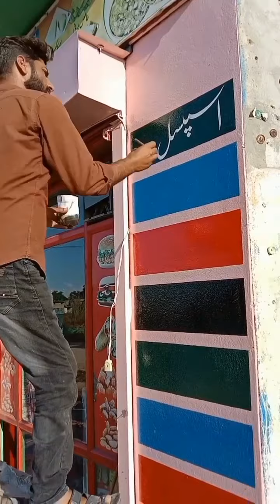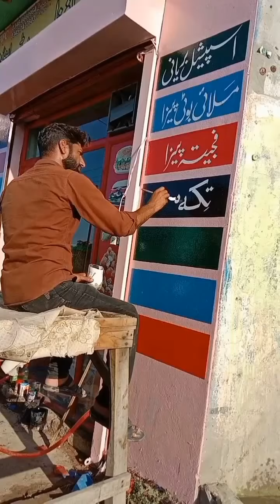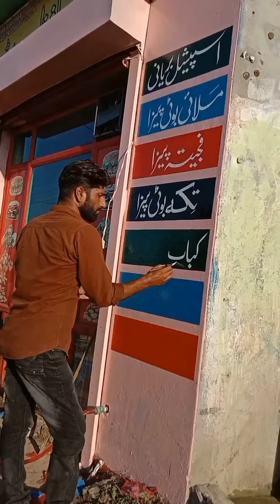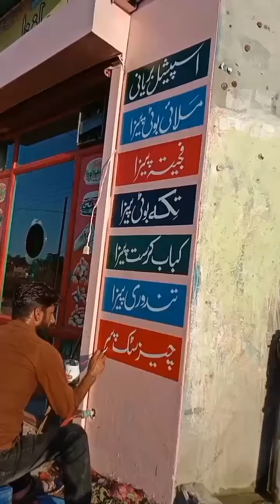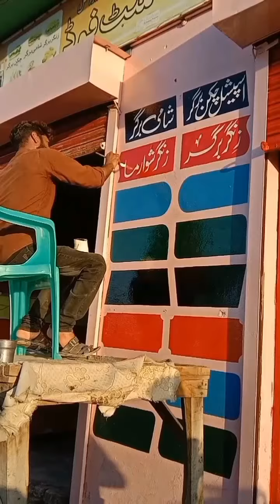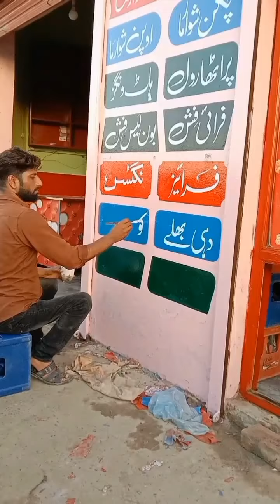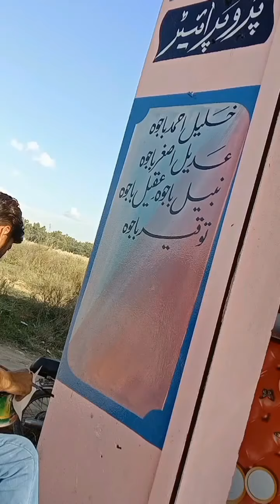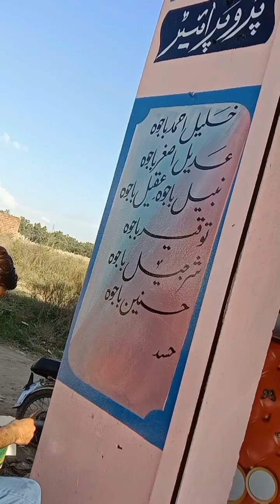Ghosia pizza hot shop,, variety step bye step and Names Bajwa Brothers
how to write ghosia pizza hot shop variety step bye step and Names of Bajwa brother